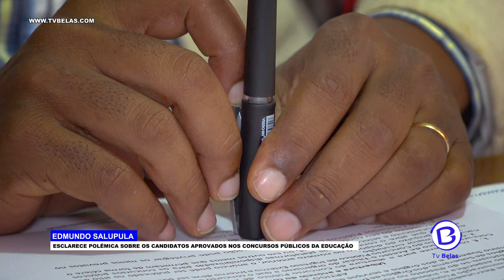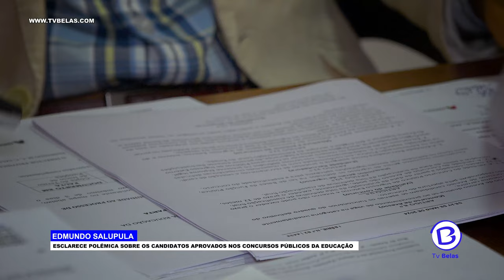EDMUNDO SALUPULA ESCLARECE POLÉMICA O CONCURSOS PÚBLICO NA EDUCAÇÃO.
EDMUNDO SALUPULA ESCLARECE POLÉMICA SOBRE OS CANDIDATOS APROVADOS NOS CONCURSOS PÚBLICOS DA EDUCAÇÃO.

Com mais de vinte mil agentes por toda extensão da província e com serviços ainda por melhorar em alguns quesitos, a saúde da educação em Benguela, é boa, de acordo com a afirmação do seu director provincial.
Numa entrevista exclusiva à TV Belas, o mestre em recursos humanos, Edmundo Salupula, fez uma rediografia ao sector que dirige.

Fez igualmente um esclarecimento em torno da polémica sobre os candidatos aprovados, mas não admitidos nos concursos públicos da educação e fundamentou com a lei…

Edmundo Salupula, director provincial da educação em Benguela e o esclarecimento que se impõe em relação aos candidatos aprovados, e não admitidos nos concursos públicos da educação, num exclusivo à TV Belas.Saiba mais no